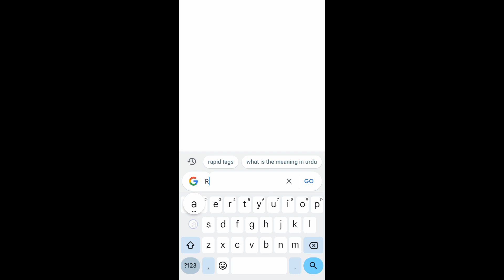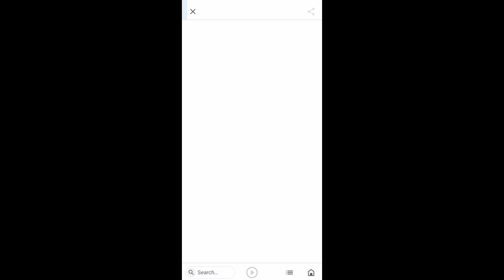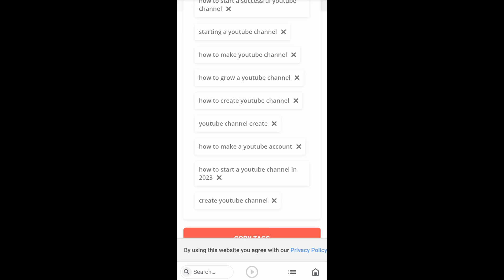How to find best tags for YouTube videos|How to find viral Tags 2024|Teacher Afzal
How to find best tags for YouTube videos.How to find viral Tags 2024.

In this video, we're diving deep into the art and science of finding viral tags for your YouTube videos. Whether you're a beginner or a seasoned content creator, mastering the right tags can significantly boost your video's visibility and reach.in this video i am talk about Brief overview of the importance of tags in YouTube video optimization.Introduction to Rapid Tags, a tool designed to help find trending and relevant tags for YouTube videos